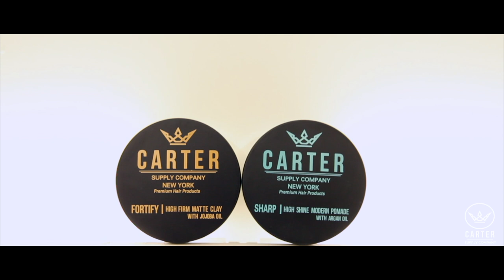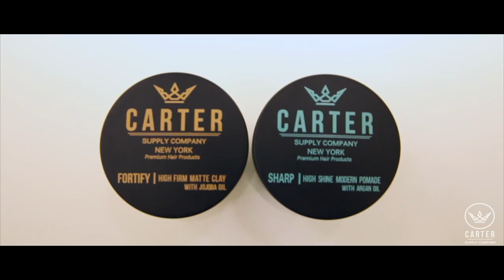Long Undercut Pompadour Hairstyle | Very High Volume Haircut | NYFW Hair For Men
We partnered up with White Room New York for this major transformation. Our model, Jonathan Wexler, came into the salon with 12-16 inches of hair. He left with a very high volume undercut pompadour, which was inspired by the modern and artsy fashion seen in NYFW 2017.

We used FORTIFY High Firm Matte Clay to achieve such a high volume.

»» Measurements ««
Top: 7 - 10 inches | 1:25
Sides & Back: 1 - 1.5 inches | 0:49

»» Featured Products ««
FORTIFY| High Firm, Matte Clay with Jojoba Oil

Our New Modern Pomade:
SHARP | High Shine, Modern Pomade with Argan Oil

»» Credit««
Hair: White Room New York | 3 West 13th Street
►Michalis Klokouzas | @MichalisKlok
►Jonathan Wexler | @JonnyBoomBoom